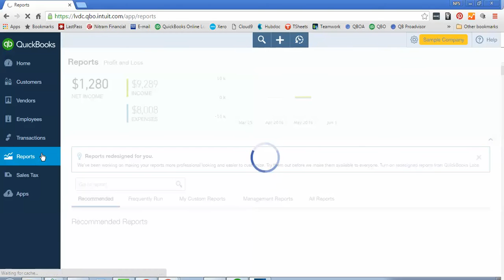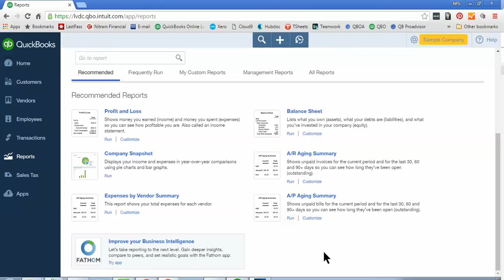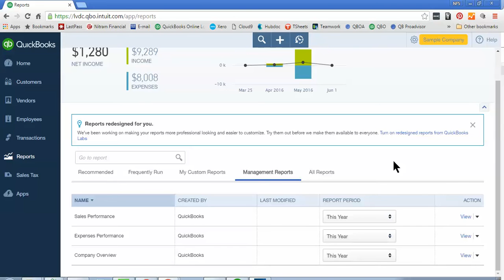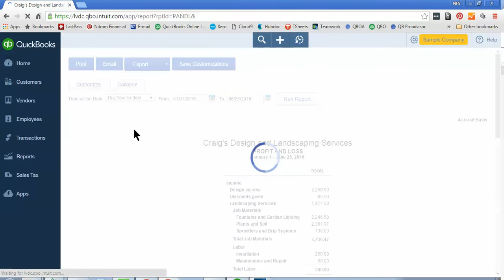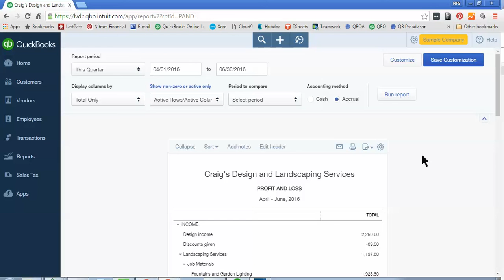Running reports in QuickBooks Online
Nitram Financial Solutions specializes in helping businesses find money leaks, increase cash flow and maximize profits. Find out how financially healthy your business is

One of the questions I get most often is "can you send me the most recent financials." Even though we are using QuickBooks Online and working in a collaborative environment, clients still ask me this question. Even when I am training on QuickBooks and I ask "what is one thing you want to get out of today's training", how to run financials is one of the top three reasons.

So in this video I show you just how to do that.

My belief is that, as a business owner you show know how to do the basics in your QBO file. And running financials and other reports is just one of those basic tasks. In this video, I not only show you how to run a Profit and Loss, but also how to access and run the other 60+ reports in your QBO file.

As the owner of your business, you need to know how to run these reports in order to better manage the financial health of your business.  Check out this post that explains the four main financial statements you should be familiar with.